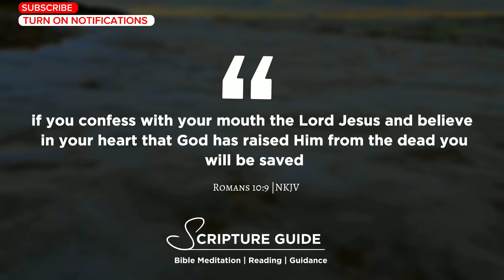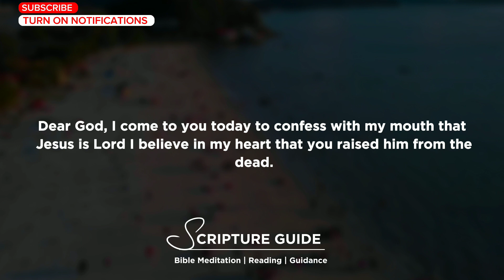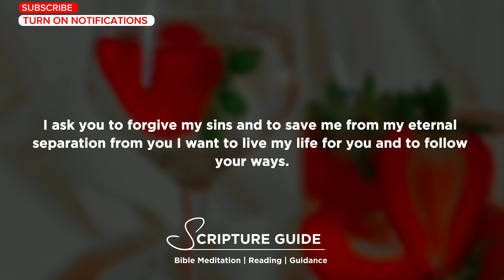Bible verse of the day/Romans 10:9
Romans 10:9
 That if you confess with your mouth the Lord Jesus and believe in your heart that God has raised Him from the dead, you will be saved.

♧ NKJV